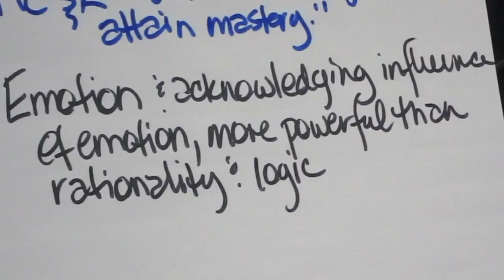Stoos Gathering, Phoenix 2012